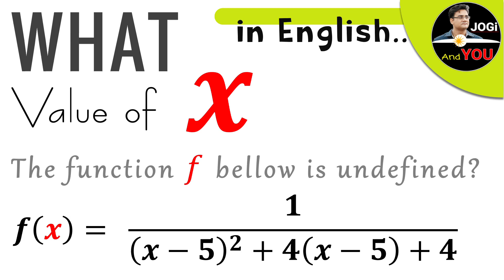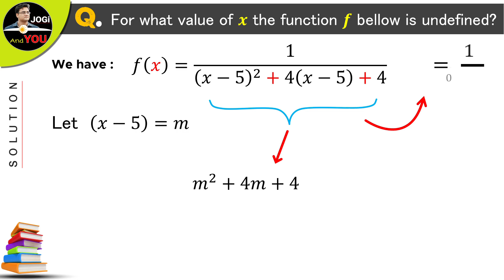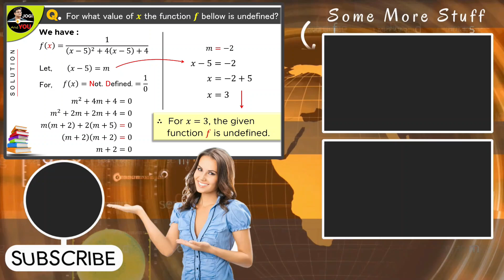For What Value of x is the Function 𝑓 above Undefined | Quadratic equations tricks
Q. f(x)=1/(x+5)^2+4(x+5)+4. For What Value of x is the Function 𝑓 above Undefined.  | Quadratic equations tricks | by Jogi And You in English
● A few Topics Covered in this Video:
- Find x
- ax2+bx+c=0
- ax^2+bx+c=0 solution
- ax^2+bx+c=0 solve for x
- for what value of x is the function h above undefined
- for which value of x is f(x) 0
- for which values of x is the expression undefined
- m^2+4m-2